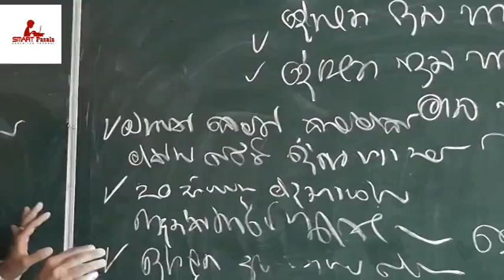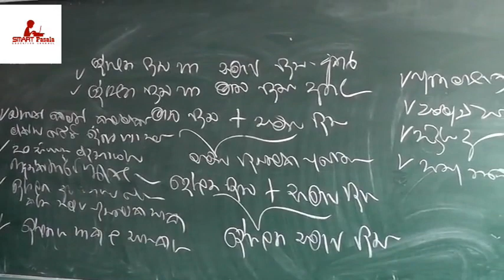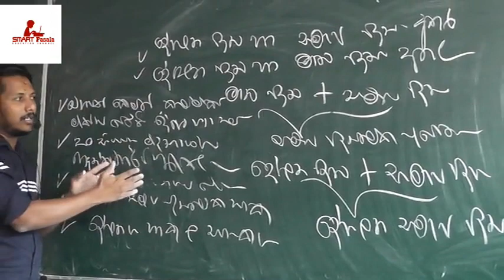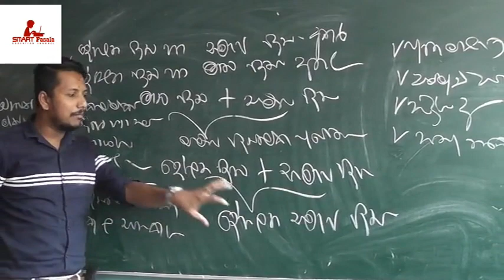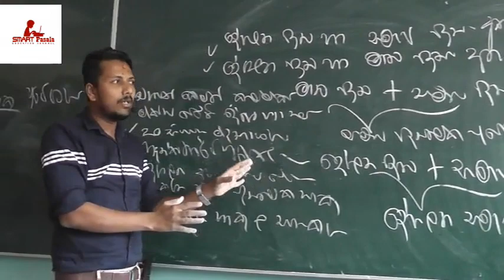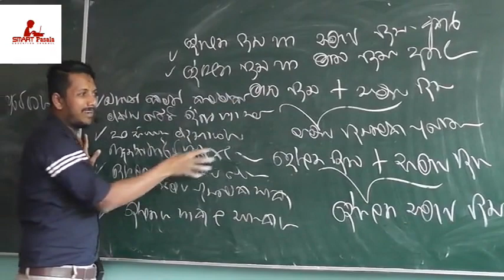Political Science Lesson 05 සමාජ විද්‍යාත්මක ප්‍රවේශය